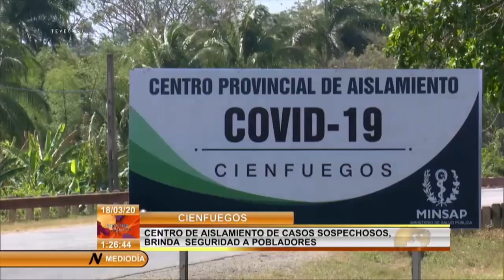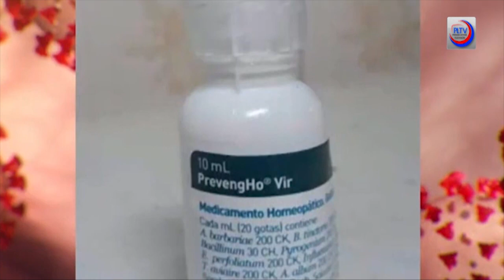Covid-19: ¿milagro cubano? (+Italiano)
Covid-19: miracolo cubano? (Versione italiana: cliccare CC sul video, selezionare la lingua e riprodurre. Potete leggere il testo in italiano più in basso). Fuente